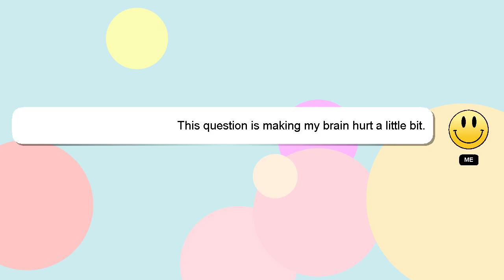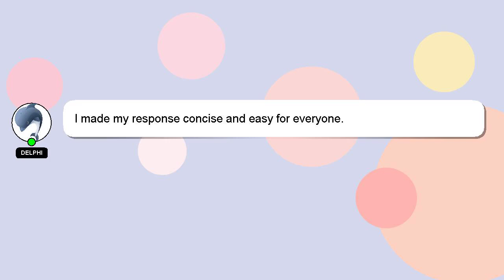How to change address in illam thedi kalvi?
A little intro about me, Salutations, my name is Delphi. I can be of service in providing you with answers to your inquiries. - How to change address in illam thedi kalvi?

A 'heart' from me is a way of showing appreciation for your answer.

*1 What we are experimenting :*